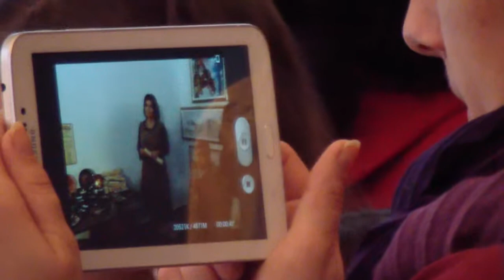Florentina Tonita Fiecare copil este un artist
Atelierul de Artă decorativă din cadrul La Nistorică - Club de activități (re)creative și distractive pentru copii prezintă Expoziția de pictură pe sticlă (coordonator FlorentinaToniță).
Vernisajul a avut loc vineri, 29 noiembrie, ora 17.00, la City Gallery
Expun: Miruna Buza, Andreea Moldovanu, Alexandru Cotoi, Oana Tabultoc, Ștefana Tincu, Ayleen Ivasciuc, Ana Lhea Arcalianu, Gabriel Șobachi, Tudor Apostoae, Alexia Păpădie, Cristian Pușcașu, Pavel Dascălu, Adelina Rusu, Raluca Lucaci, Ioana-Alexandra Ciubotariu
și copiii de la Mini-centrul Casa "Ruxandra": Gabriel Goczi, Petrică Goczi, Elena Tibel, Florin Tibel, Mihai Tibel.